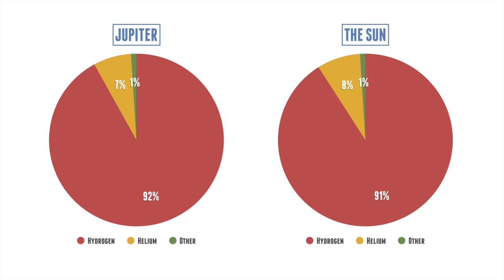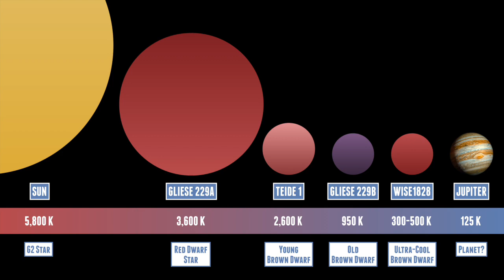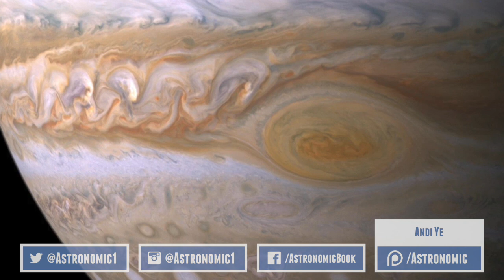Is Jupiter A Failed Star? | Astronomic